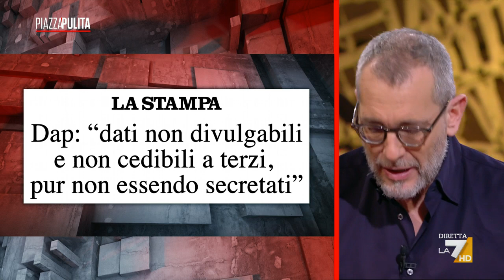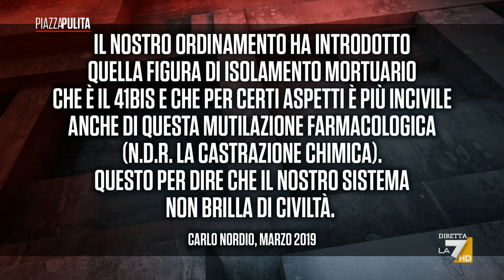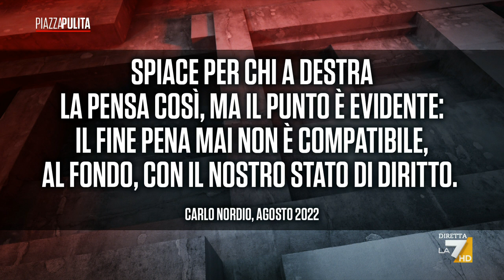Formigli a valanga contro Donzelli, Del Mastro e Nordio: In uno stato serio dovrebbero dimettersi.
2feb. 2023
"Se un comune cittadino avesse accusato l'opposizione di aver provato a fare accordi con la mafia, subirebbe una gravissima condanna per diffamazione. Siccome lo dice un parlamentare coperto dall'immunità e quindi dall'impunità, non succederà niente. Sarebbe interessante sapere se l'onorevole Donzelli che difende a spada tratta il proprio operato, sarebbe disposto a rinunciare allo scudo parlamentare della sua immunità e a difendersi da una querela per diffamazione"